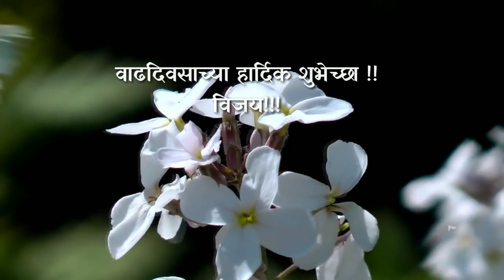Happy Birthday Dear friend VIJAY Ghatage